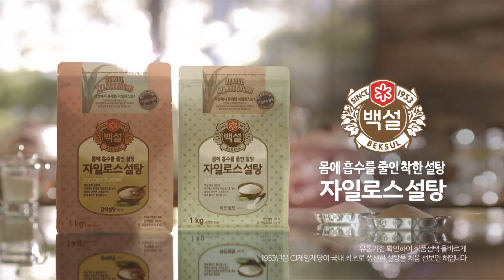[CJ제일제당] 백설 자일로스 설탕 CF 광고 w/ 수지 (네이버 크로스미디어 Ver.)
백설 자일로스 설탕은 착하다?

몸에 흡수를 줄인 착한 설탕, 백설 자일로스 CF보고,
네이버에서 '착한설탕 자일로스'를 검색하세요~